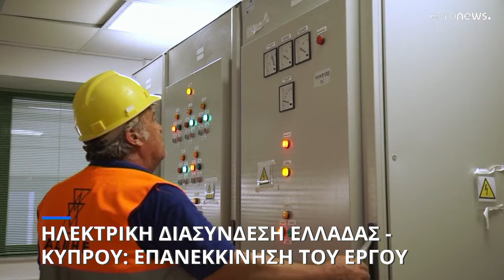Ελλάδα - Κύπρος υπέγραψαν Πλαίσιο Κατανόησης για την Ηλεκτρική Διασύνδεση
Το έργο αναμένεται να επανεκκινήσει στις αμέσως επόμενες μέρες - Κοινή ανακοίνωση των υπουργείων Ενέργειας των δυο χωρών - «Στα σκαριά κοινή εταιρεία Κύπρου -Ηνωμένων Αραβικών Εμιράτων»